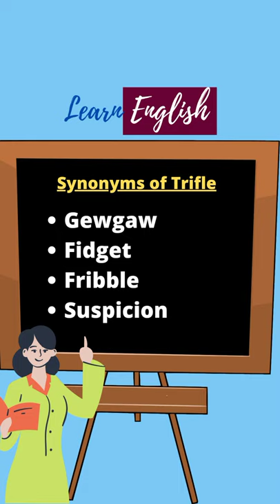Synonyms of Trifle? | Trifle का Synonyms?